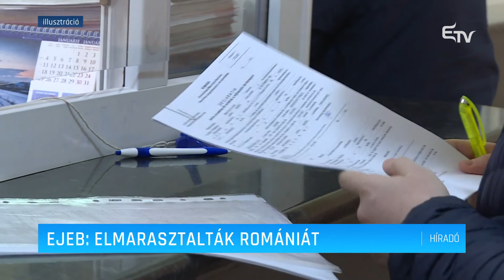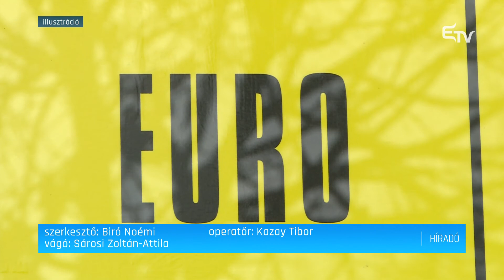Ejeb: elmarasztalták Romániát – Erdélyi Magyar Televízió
Nem megfelelő az államosított romániai ingatlanok visszaszolgáltatási mechanizmusa – állapította meg kedden az Emberi Jogok Európai Bírósága. A rendszerváltás óta számos jogszabálymódosítással próbálják megoldani a helyzetet a hatóságok, ám ezek alkalmazása nem egységes – állapította meg a strasbourgi testület.